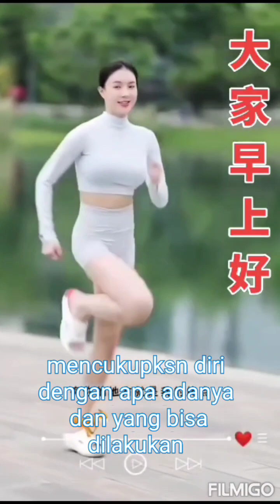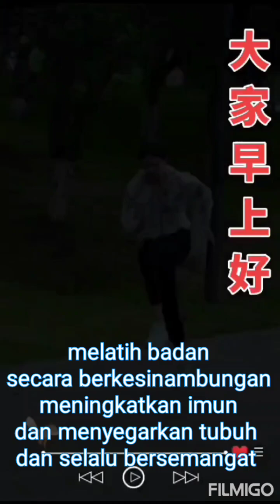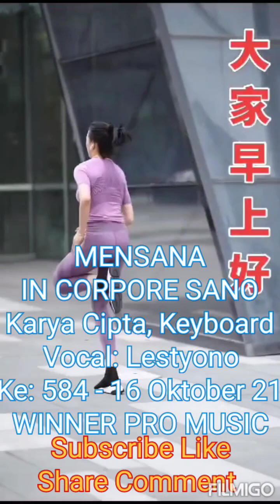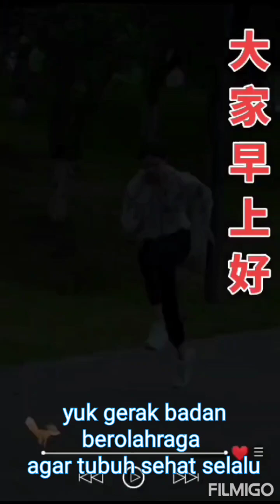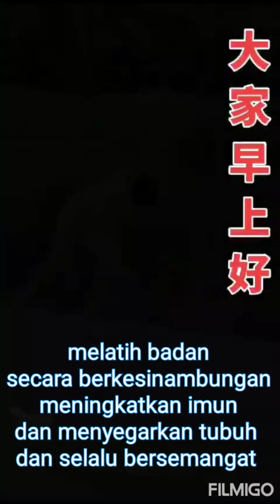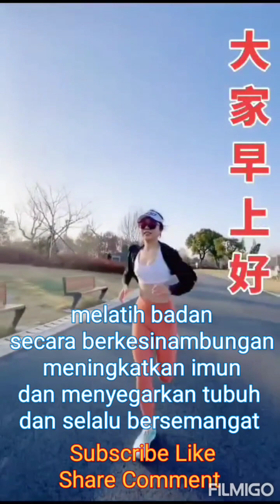MENSANA IN CORPORE SANO, by, Lestyono WINNER PRO MUSIC